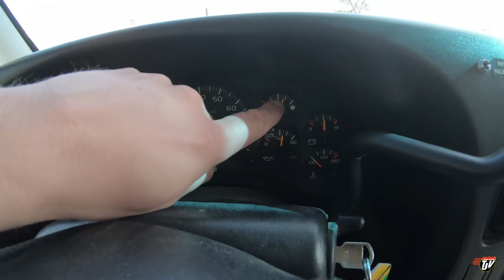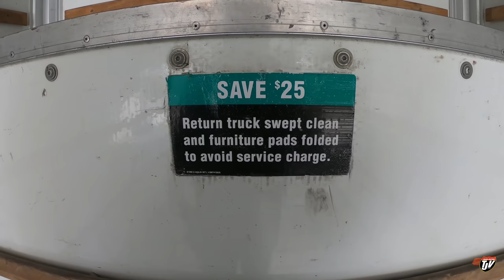TJV | U-HAUL | #2078 | Sept 19/2020